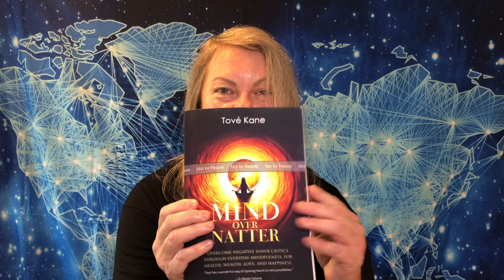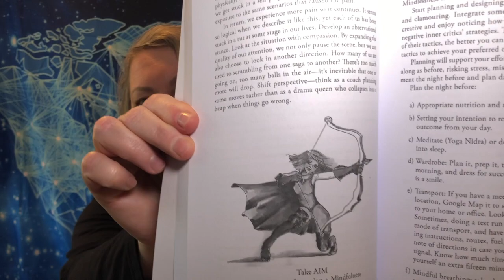Laugh a Minute with Tové Kane here's a surprise unveil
Laughter Yoga Leader, Tové Kane, unveils a surprise in the middle of a Laughter Yoga session. The surprise is her brand-new book, Mind Over Natter.
MAKE time to laugh - it's good for you. out

Tové teaches Laughter Yoga online and in person. To enjoy immune boosting health benefits, do laughter yoga with Tové.

The more you laugh, the more you can laugh! Ha ha!